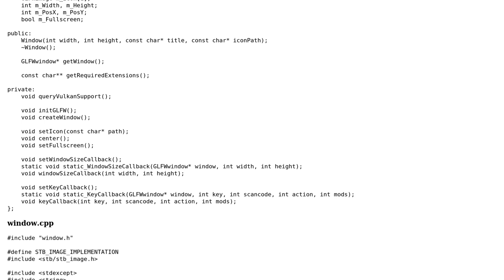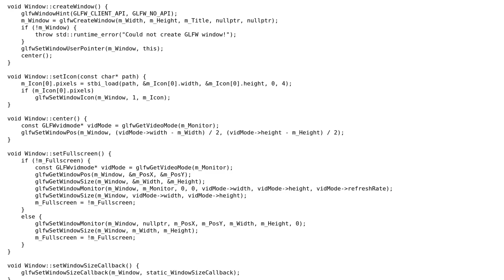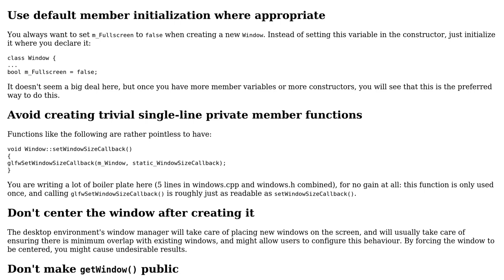Code Review: C++ wrapper for GLFW window object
With thanks & praise to God, and with thanks to the many people who have made this project possible! | Content (except music & images) licensed under CC BY-SA | Music | Images & others | With thanks to user Toby Speight user G. Sliepen user Cortex and the Stack Exchange Network Trademarks are property of their respective owners. You are responsible for your own actions.